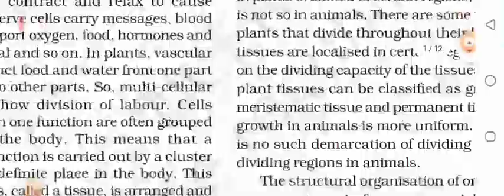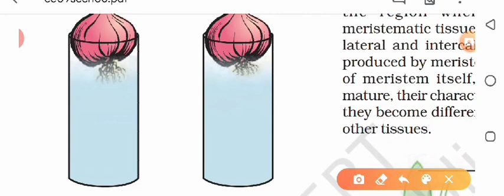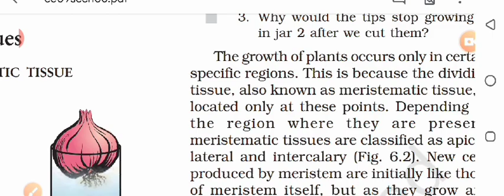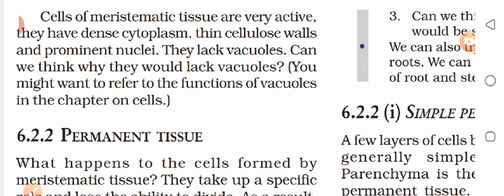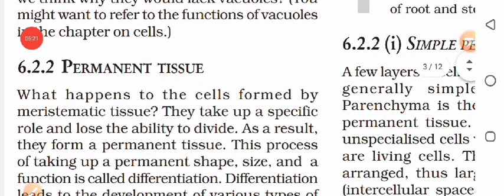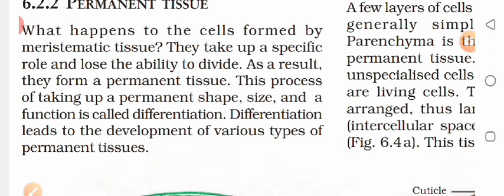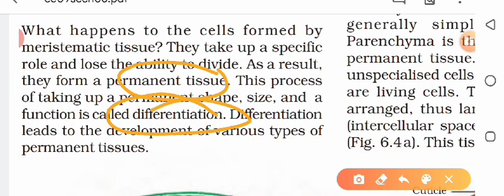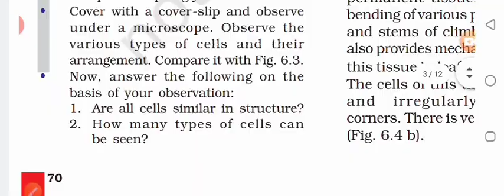Meristematic Tissues (ch-6,part-2)Class-IX,NCERT(Science)by Sumita Kiran (TGT,KVS)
This chapter is important for class-IX students. For better audio please install any volume increasing app.